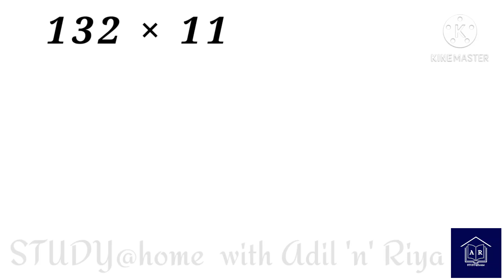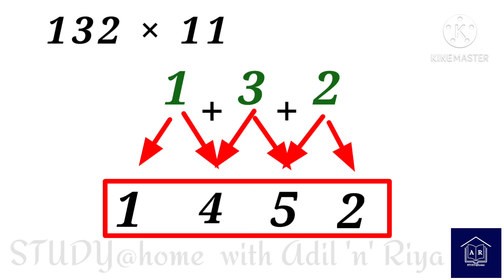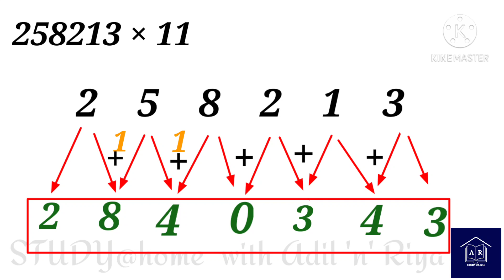MATH MAGIC _ Multiply Any Number By 11_ Super Fast Technique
We Can Easily Multiply Any Large Number By 11 Within Seconds

This video is really helpful for parents and teachers. They can teach this easy Multiplication technique to their children with the help of this video.

This video is made for Teachers and Parents.